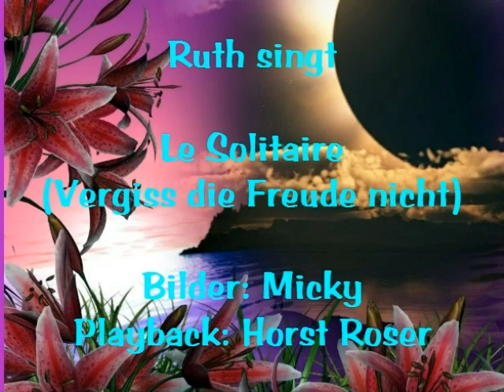Le solitaire - gesungen von Ruth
Das ist meine Version dieses sehr berührenden Liedes. Das Original ist in Englisch mit Tony Christie, deutsch (Vergiss die Freude nicht) und französisch mit Nana Mouskouri. Die Bilder sind von Micky, das Playback hat Horst Roser erstellt. Ist also wieder eine YTGemeinschaftsproduktion.